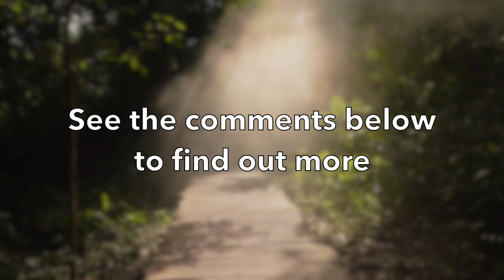How can a health coach grow their wellness business using facebook - Podcast with Sebastien Hilbert